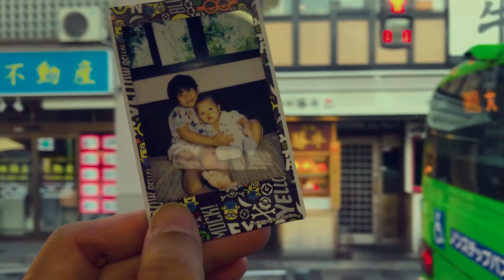Momcation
ฝากเมมไว้กับเมีย ถ่ายมาดีนะเนี่ย ไปๆมาๆ ถ่ายดีกว่าตัวเองอีก โถๆๆ
รอบนี้ปล่อยเธอไปคนเดียว หมายถึงคนเดียวจริงๆ
ไม่ได้ไปกับเพื่อนใดๆ
พจญภัยในโลกของ dream destination
มีความสุขมากๆนะจ๊ะ
คือใจก็อยากไปเหมือนกัน
แต่ถ้าไปแล้วใครจะเลี้ยงลูก
แล้วถ้าเอาลูกไปใครจะออกไปแรดได้
ก็เลยมีแผนการประจำครอบครัว
โดยการให้ไปคนเดียวเที่ยวคนเดียวก่อน
ส่วนตัวเองนั้นค่อยไปหลังจากนี้สองเดือน
ซึ่งก็ค่อยไปแรดถ่ายรูปให้เต็มที่
ไม่ต้องพะวงหน้าพะวงหลัง